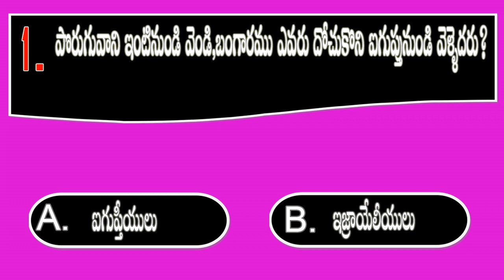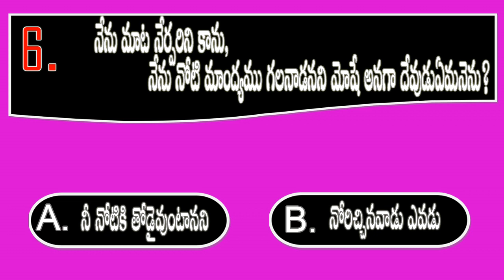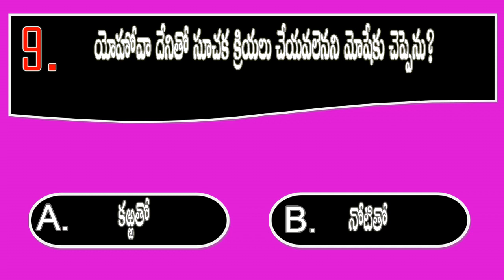BQOT494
youtube Creator Studio  (Muriel - Bobby Richards .Mp3)